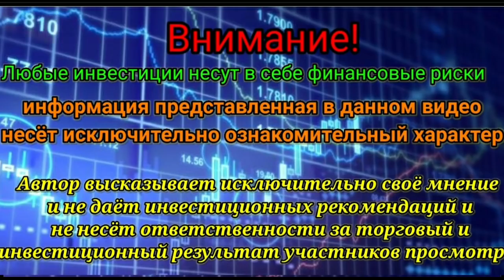Будет ли обвал рубля из-за Навального? Сезон отчётности в США. События предстоящей недели. САНКЦИИ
ПЛАНЫ И ВАЖНЫЕ СОБЫТИЯ
НА БУДУЩУЮ ТОРГОВУЮ НЕДЕЛЮ
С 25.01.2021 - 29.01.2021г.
Сезон отчётности в США.

В субботу, 23 января, прошли массовые митинги по всей стране, как это повлияет на курс доллара и на российский фондовый рынок. Стоит ли ожидать новых санкций.
Что ожидает рынок нефти.
Об этом и не только в данном видео.

‼️НЕ ДЛЯ ЧТЕНИЯ,а для Оптимизации видео:

Возвращение Навального,
Сезон отчётности США, арест навального, навальный, посдедний день презитента Дональда Трампа, Джанет Йеллен, санции США, Давосс 2021, давосский форум 2021, навальный и санкции, дворец путина,